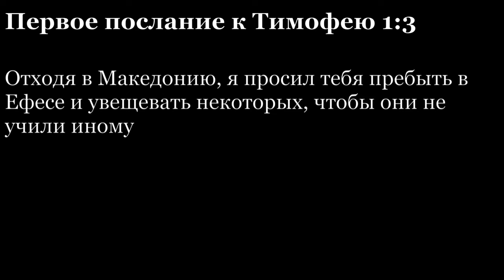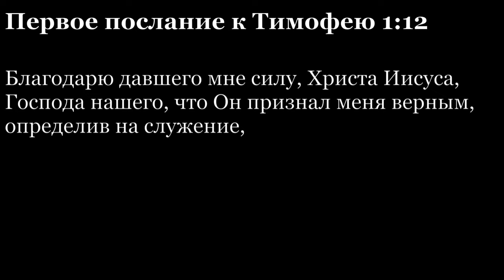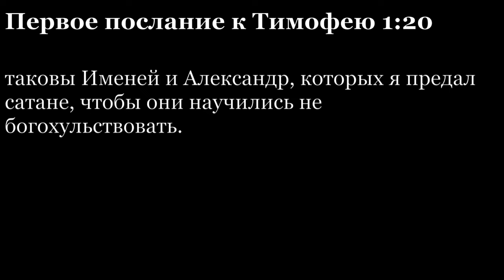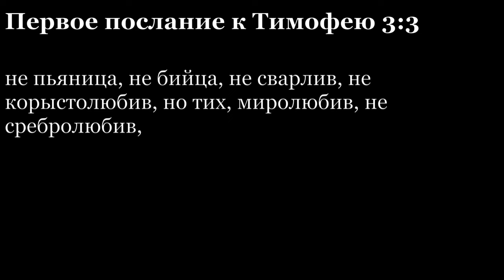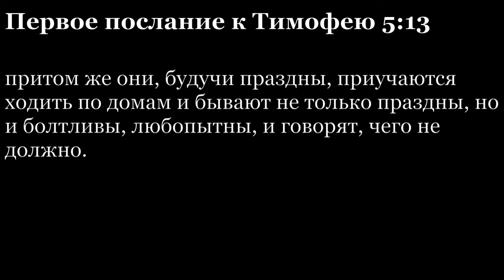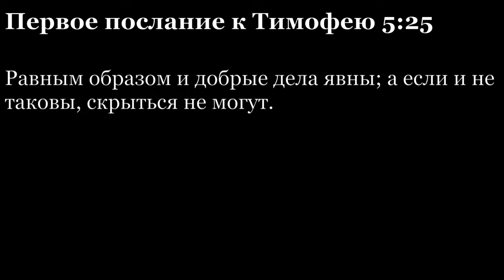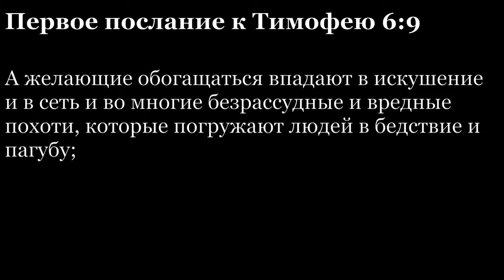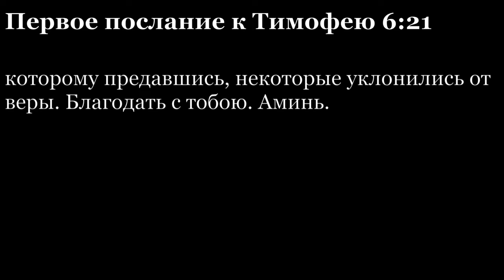1-е послание апостола Павла к Тимофею. Читаем Библию вместе. УНИКАЛЬНАЯ АУДИОБИБЛИЯ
Библия, самая читаемая книга на Земле, впервые записана в виде аудиокниги на русском языке. Текст зачитан по ролям, с музыкальным сопровождением и саундэффектами, которые более полно раскрывают драматургию и атмосферу библейских событий.

Куратор проекта — митрополит Иларион. Текст озвучили известные актеры театра и кино: Евгений Миронов (голос Иисуса Христа), Андрей Заводюк, Алексей Фатеев, Игорь Гордин, Сергей Маховиков, Алексей Иващенко, Александр Груздев, Сергей Колесников, Денис Некрасов, Александр Коврижных, Игорь Тарадайкин и другие.

За основу взят синодальный перевод Библии по изданию Московской Патриархии. При работе над аудиоверсией были выверены ударения в именах библейских героев и географических названиях.

Записано в России в 2022 году Автономной некоммерческой организацией содействия просвещению в цифровой среде "Познание" (АНО "Познание").